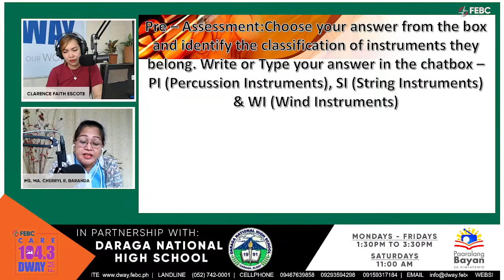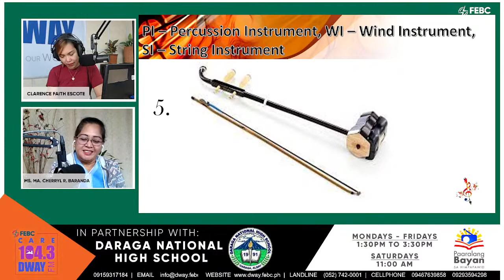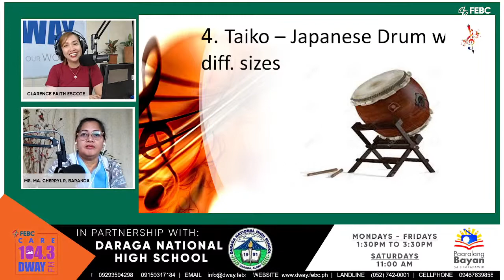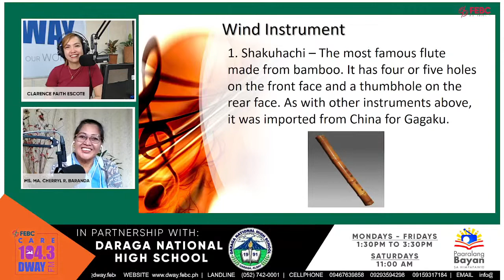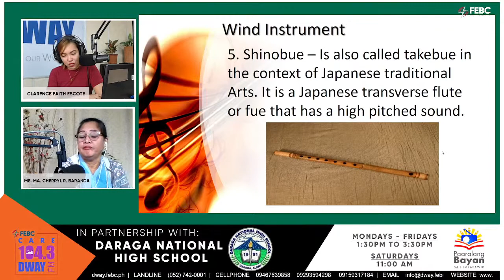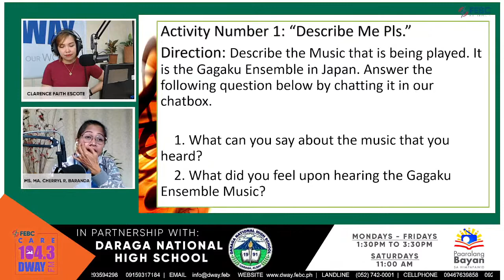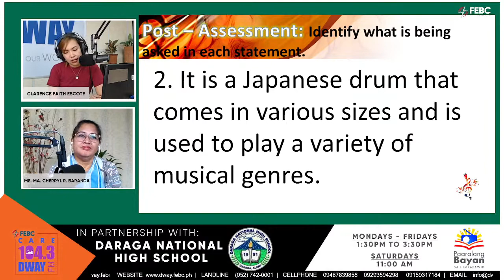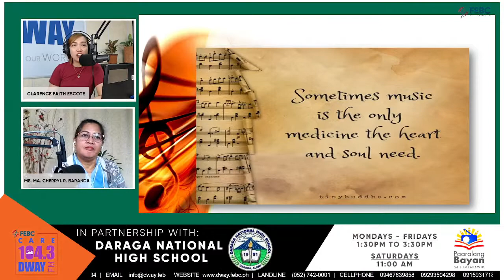Paaralang Bayan sa Himpapawid | December 16, 2021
MAPEH 8 - Music - Music of Japan with Ms. Ma. Cherryl R. Baranda, Daraga National High School Teacher and Clarence Faith Escote.